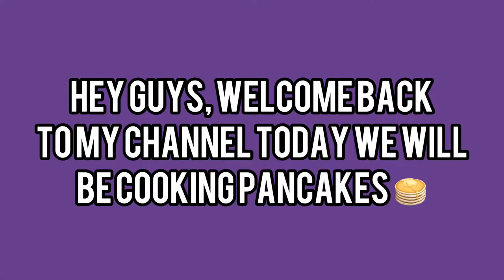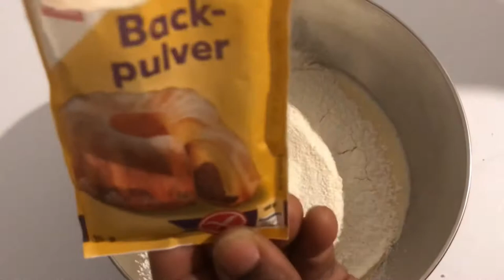How to Make Fluffy Pancakes 🥞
This Fluffy Pancakes are so delicious,
This is a must try!

This is how you do it:
1 Egg
2 TBSP of Sugar
*WHISK*
3/4 L Milk
*WHISK
1 Cup or Flour
3/4 tsp Baking powder
1/4 tsp Salt
*WHISK*
2 TBSP of Oil
*WHISK*
(If you like vanilla flavor then you can add 1 1/2 TBSP of Vanilla to the Mixture)
Now it’s ready for the Pan!
A little bit of butter rub it all over the pan.
Then pour the mixture in the Pan.
If you see bubbles appearing on the top then it’s time to flip!
Then your finish you can add Nutella or Chocolate cream on it.

If you want to find other delicious recipes then watch my Videos😉